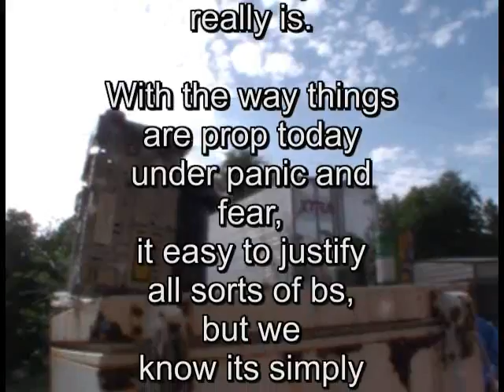May 12 Has come usual 3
Probably more aviation bs over and near the house as a result of me posting some article, picture, video and or filing a complaint with either the navy or the FAA...or both.